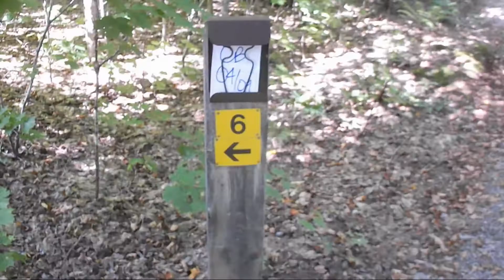Algonquin Park w Dogs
Camping Canisbay Lake Algonquin Park with some K9 company